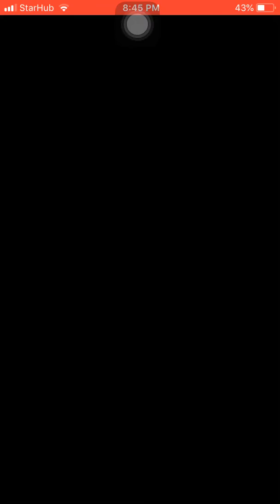Final Fantasy Brave Exvius - Charlotte’s story 015